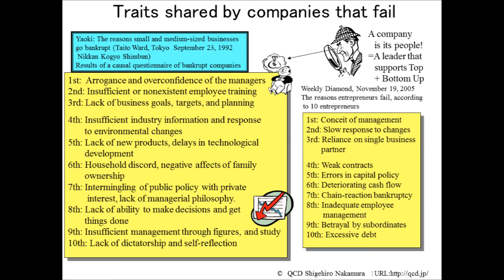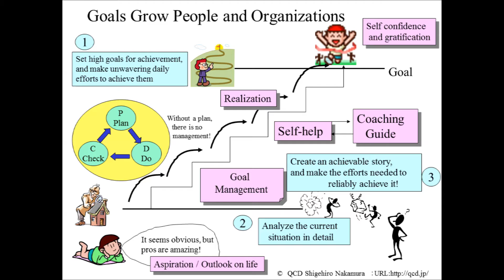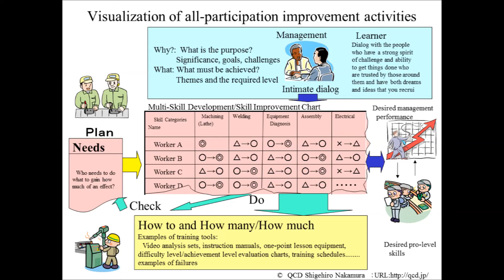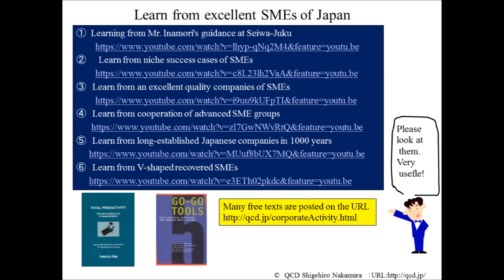Requirements for continuous growth of a company(S1-2)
In this series, I will introduce some answers by Mr. Nakamura that Japanese company inspection group stuffs of EU asked. Main themes were requirements and cases that leading companies on Japan were developing remarkably and their permanently developing elements.